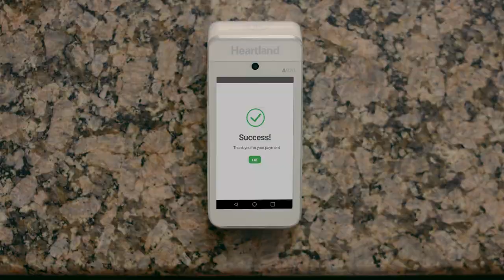Heartland Bill Pay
Heartland Bill Pay - Make it easy for your customers to pay.